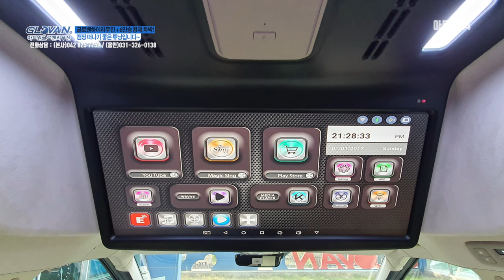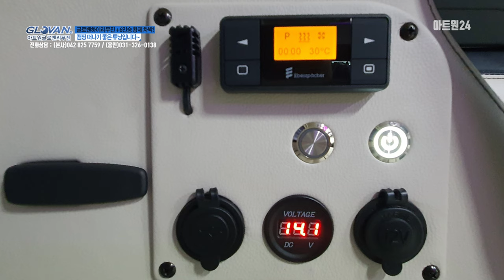카니발 9인승 차박 하려면? 처음부터 이렇게 사시면 간편합니다.